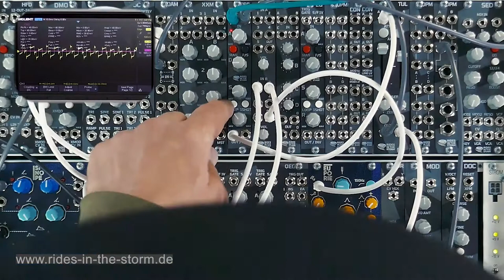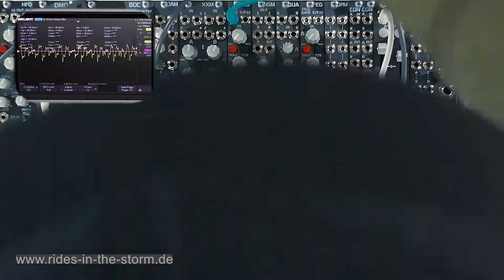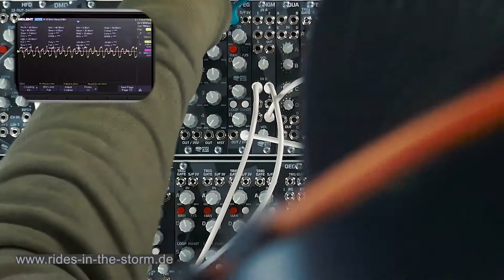"FEG - Flexible Envelope Generator" von RIDES IN THE STORM Berlin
Der „FEG“ ist ein analoger ADSR Envelope Generator mit Loop Funktion. Ein sehr exponentieller „bissiger“ Verlauf und abgerundete Kanten sorgen für einen komprimierten „bonky“ Sound. Bei Nutzung der Loop Funktion stehen
zwei Zeitzonen (jeweils von 0,2ms bis 30s) zur Verfügung.

The "FEG" is an analog ADSR envelope generator with loop function. A very exponential "snappy" progression and rounded edges ensure a compressed "bonky" sound. When using the loop function, two time zones (each from 0.2ms to 30s) are available.

"Rides in the Storm" ist ein, 2020 gegründetes, kleines Berliner Unternehmen, dass sich auf Entwicklung, Design und Fertigung von elektronischen Klangerzeugern, vorwiegend im Eurorack-Modul Format, spezialisiert hat. Jahrelange Erfahrung im Umgang auf der Bühne und im Studio,  fließen bei der Entwicklung unserer Module, mit ein und garantieren ein intuitives Handling und beste Integrationsfähigkeit.

"Rides in the Storm" is a small Berlin company founded in 2020 that specializes in the development, design and manufacture of electronic sound generators, mainly in Eurorack-Modul format. Years of experience in handling on stage and in the studio flow into the development of our modules and guarantee intuitive handling and the best possible integration.